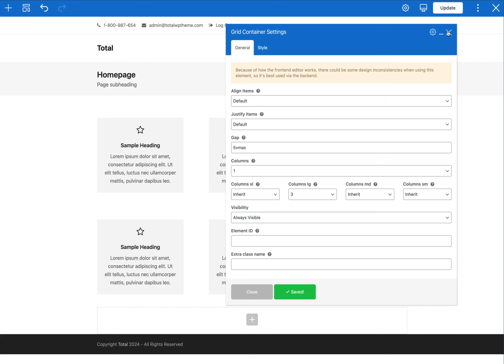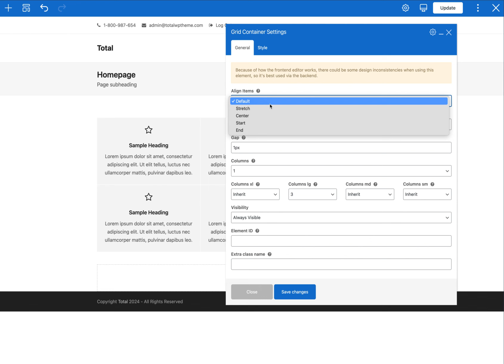Grid Container for WPBakery | Total WordPress Theme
This video shows you the powerful and exclusive Grid Container element found in the Total WordPress theme. This element is specifically created for use with the WPBakery page builder for creating modern grids of other WPBakery elements.

The Grid Container gives you more control over the spacing and responsive nature of the items you wish to display in a grid. Plus, it can be used to create equal height items such as Icon Boxes (like in the video).